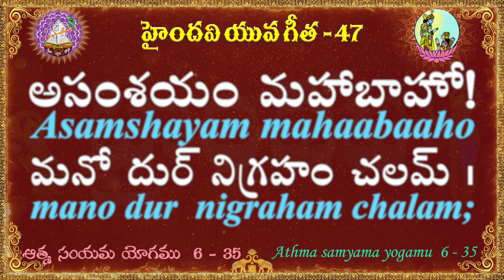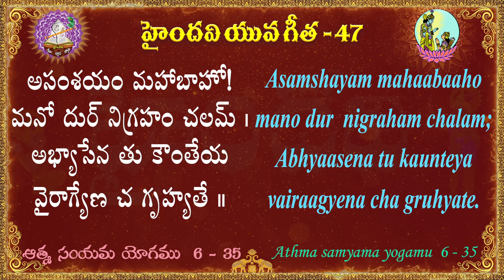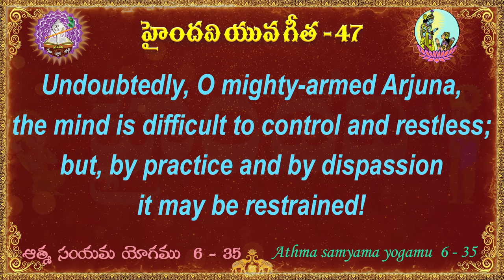యువ గీత 47 || 100 భగవద్గీత శ్లోకాలు || Yuva Gita || Bhagavad Gita || Haindavi